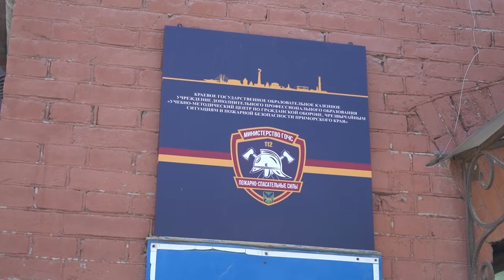Отряд «Тигр-правопорядок» заступил на службу в Приморье.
Бывшие участники СВО, вступившие в отряд «Тигр-правопорядок», обеспечивают общественную безопасность в дальневосточной столице. Отряд готов к выполнению задач различной сложности и обеспечен тремя видами обмундирования, включая тяжелую амуницию, используемую спецподразделениями.